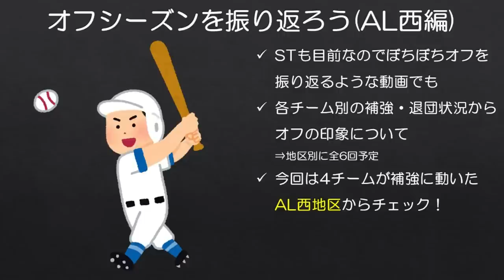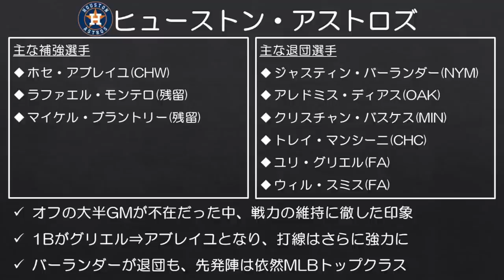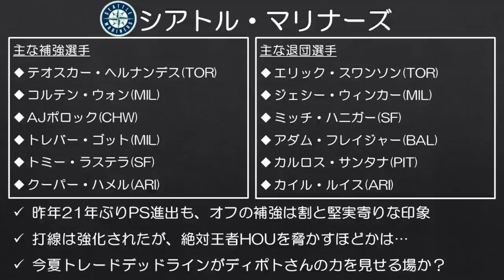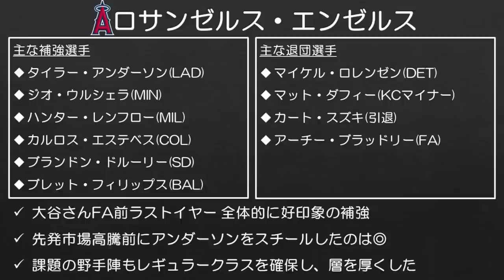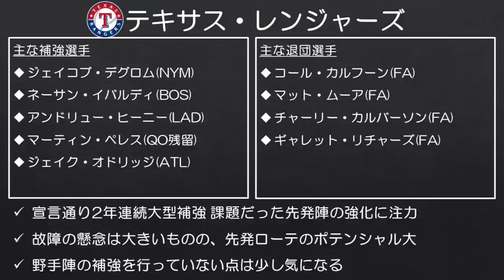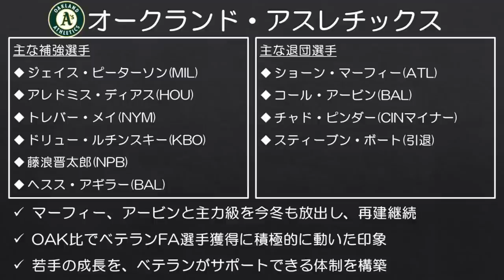【MLB】なんかAL西地区みんな強くなってない？？？【22年オフ振り返り1/6】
エンゼルスとレンジャーズは正直不気味です。